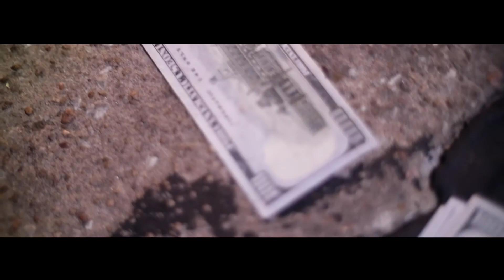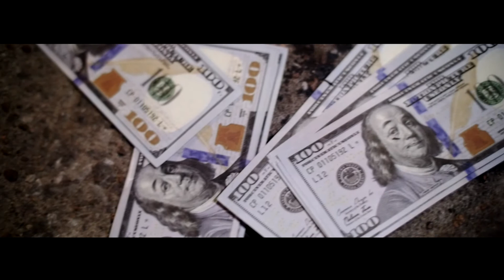Yung D1ce - Hoodrich [ Beezy "remix' ] Music Video